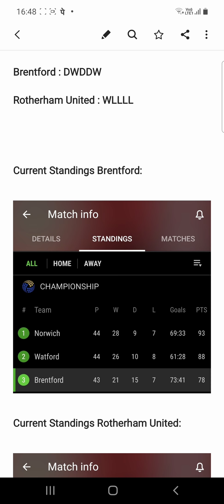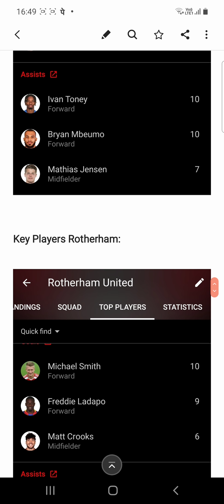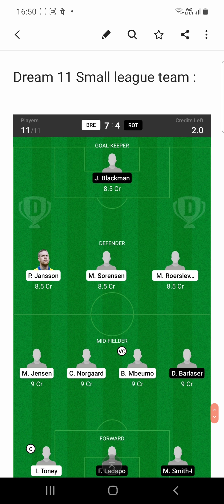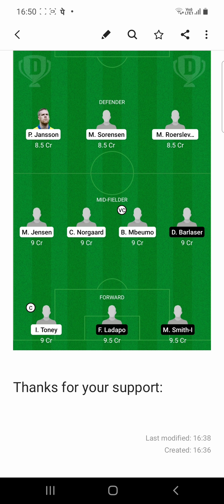Brentford vs Rotherham United Dream11 Small and Grand League Teams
Fantasy360

Dream 11 Small league team :